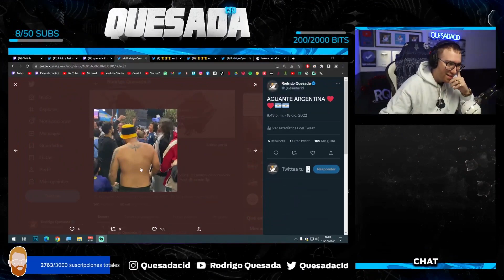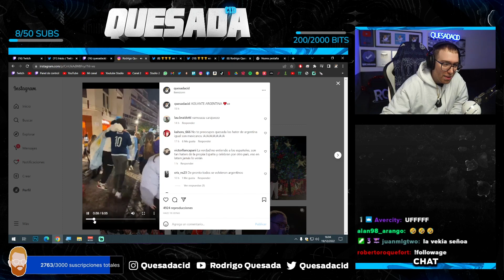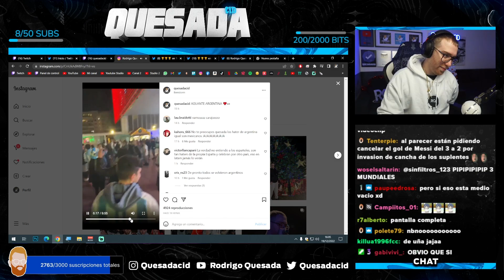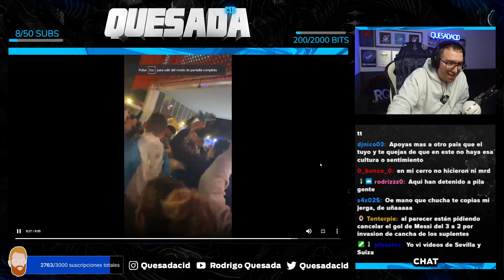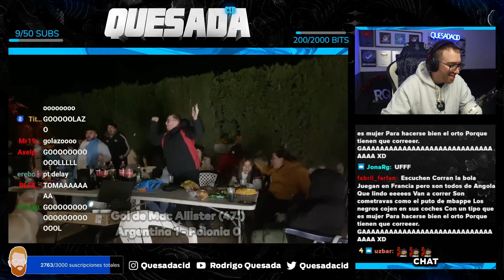RODRIGO QUESADA EXPLICA POR QUÉ IBA CON ARGENTINA ANTES QUE CON ESPAÑA EN ESTE MUNDIAL